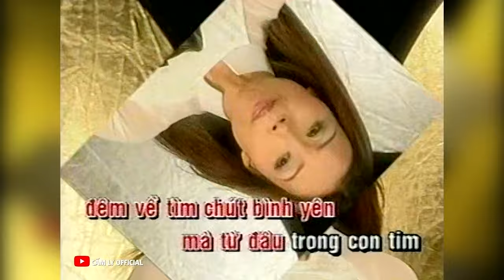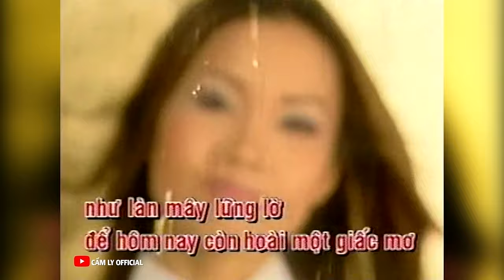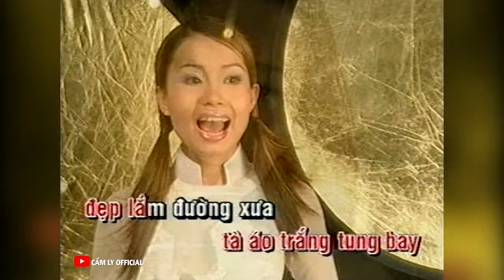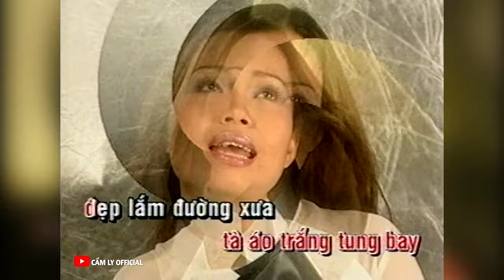GIẤC MƠ TÀ ÁO TRẮNG - CẨM LY | Sáng tác: Hoài An (Phát hành 2002)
GIẤC MƠ TÀ ÁO TRẮNG

Tuổi thơ em xa quê hương em xa mái trường
Không còn vòng tay tình thân
Ở một nơi xa xôi em vẫn nhớ về
Nhớ những trang sách hồng
Dòng đời trôi qua nhanh cuộc sống quay cuồng
Đêm về tìm chút bình yên
Mà từ đâu trong con tim
Em vẫn mơ về áo trắng xưa quê nhà

Giấc mơ cùng em đó tà áo trắng tung bay
Đẹp lắm đường xưa trong ngần tuổi học trò
Bước chân về qua phố như bồ câu rất hiền
Nghiêng nghiêng bờ vai êm ái

Giấc mơ tà áo trắng lung linh trong sớm mai
Gọi nắng đùa vui trên tóc mây trôi dài
Tuổi xuân nào em qua như làn mây lững lờ
Để hôm nay còn hoài một giấc mơ…